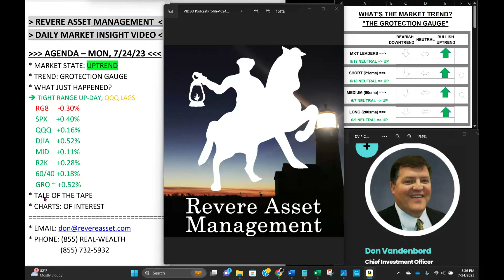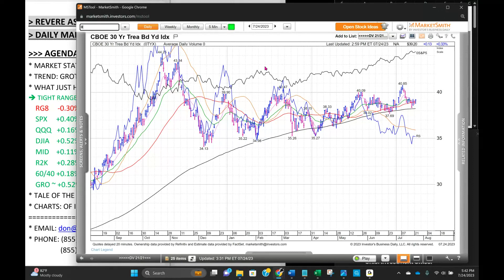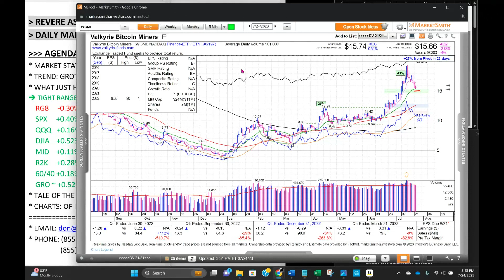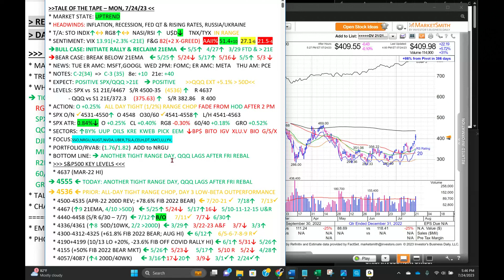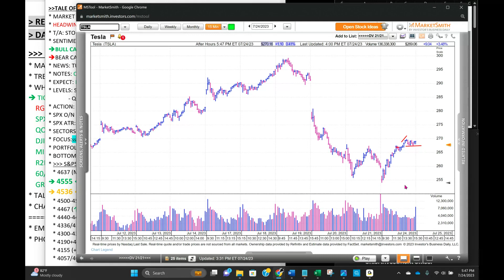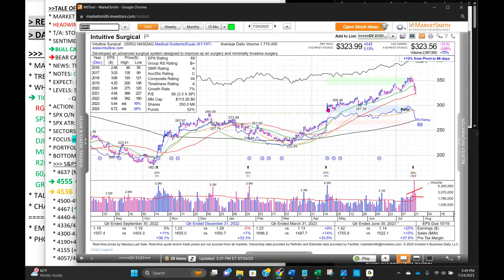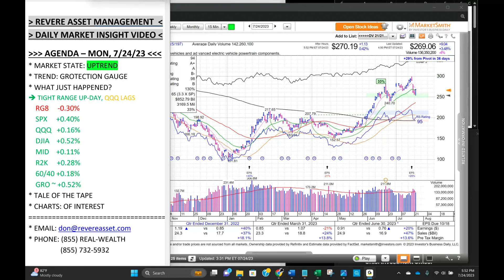Indexes Green, but QQQ Lags Again...Plus, TSLA: Why the 50-day & 10-week MAs are NOT the Same